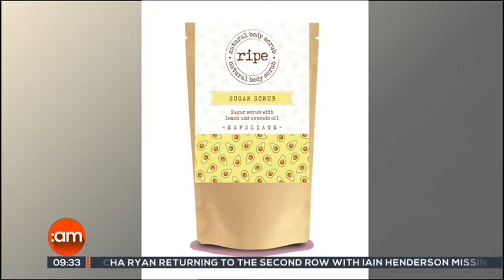Purcell & Woodcock - Ireland AMs the best of Irish feature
Purcell & Woodcock is a luxury lifestyle brand, offering affordable products to families that desire luxury for everyday living. Focused on superior quality and exquisite design, we develop a select range of luxury products with the aim of enhancing and enriching your home and lifestyle.